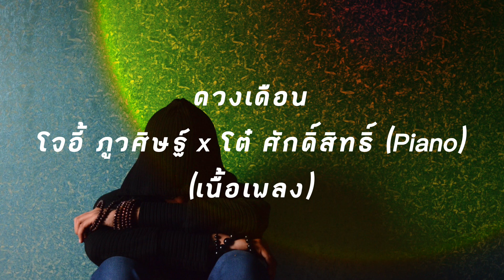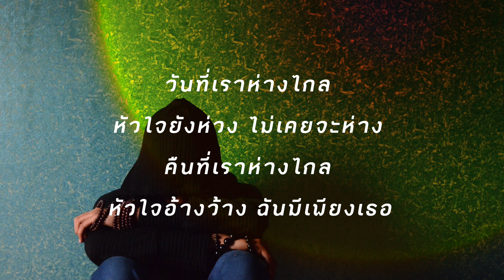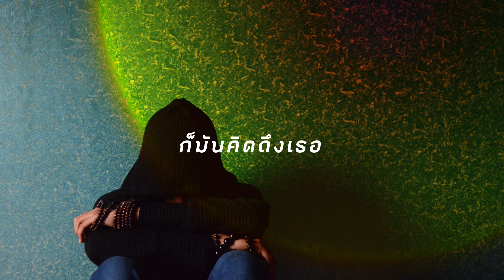ดวงเดือน - โจอี้ ภูวศิษฐ์ x โต๋ ศักดิ์สิทธิ์ Piano (เนื้อเพลง)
คืนนี้จันทร์สว่าง
แต่ใจฉันมันอ้างว้าง
เธอที่เคยเคียงข้าง
อยู่ห่างกันแสนไกล

กลางแสงจันทร์คืนหนึ่ง
ก็เคยสัญญากันไว้
ขอให้เธอเป็นจันทร์ของใจ
ส่องนำทางให้ฉัน

วันที่เราห่างไกล
หัวใจยังห่วง ไม่เคยจะห่าง
คืนที่เราห่างไกล
หัวใจอ้างว้าง ฉันมีเพียงเธอ

ก็มันคิดถึงเธอ
อยากบอกกับเธอเอาไว้
อยากรู้เธอเป็นยังไง
สบายดีอยู่หรือเปล่า

บอกผ่านคืนที่เงียบเหงา
ฝากท้องฟ้าและดวงดาว
โอบกอดเธอแทนฉันที

คิดฮอดทุกมื้อบ่ลืมคำสัญญา
สิอ่วยหาคืนเจ้าอีกบ่โดน
ยังห่วงหาคือเก่าเฝ้าอดทน
คิดฮอดหลาย